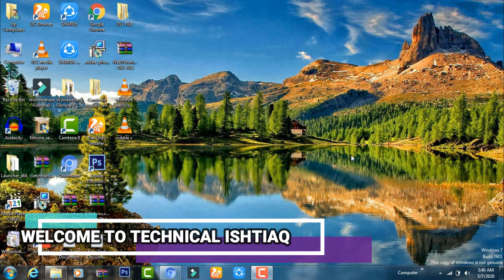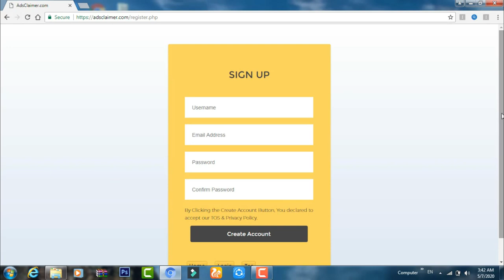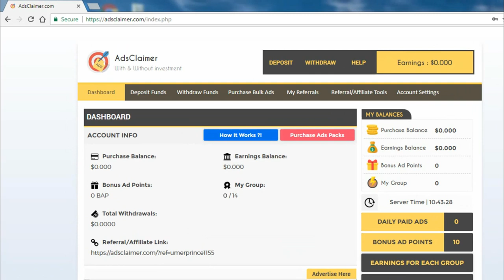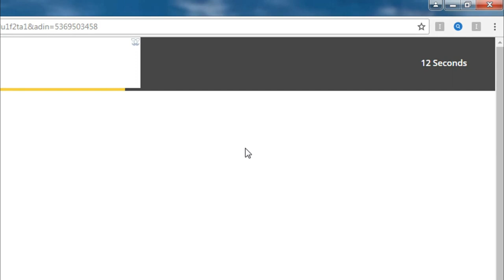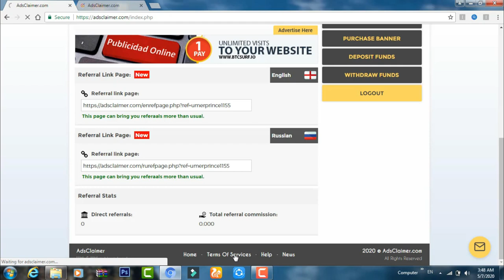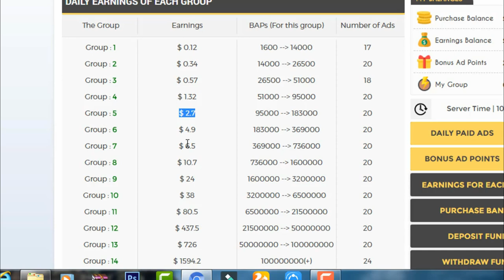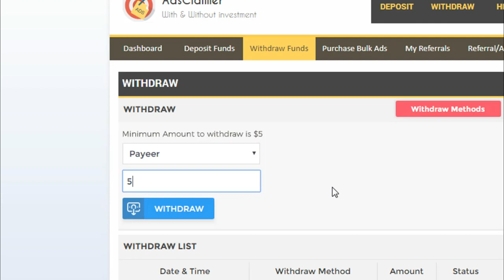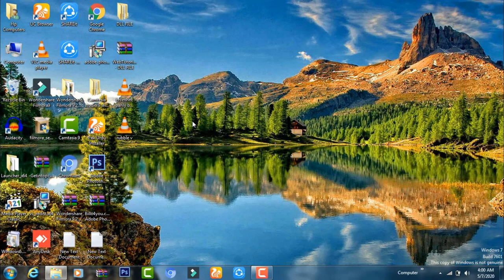How To Online Earning || Online Earning in 2020 || Online Earning Fast & Free